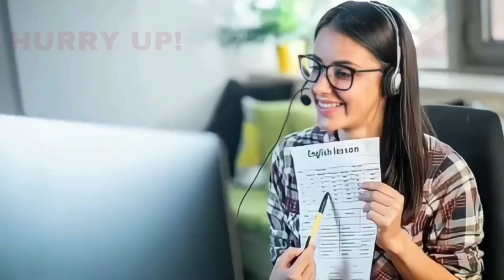BIJAPUR ME KAL HOGA EK SHAM LATA MANGESHKAR KE NAAM 01-03-2024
SNEWSKARNATAKAEXPRESS SACH KI AAWAZ KISIBI NEWS KE LIYE IS NAMBAR PER CONTACT KARE 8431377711 S NEWS KARNATAKA EXPRESS BIJAPUR ME KAL HOGA EK SHAM LATA MANGESHKAR KE NAAM 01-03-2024 SACH KI AAWAZ